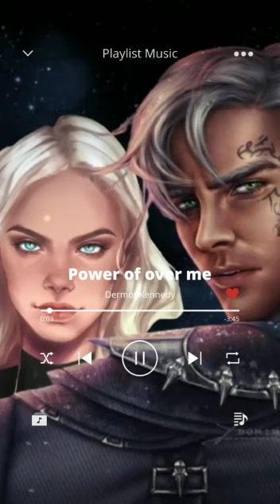Aelin Galathynius & Rowan Whitethorn singing voice - Power of over me/Dermot Kennedy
Throne Of Glass' character Rowan Whitethorn voice - Power of over me/Dermot Kennedy

I declare that the short video is for non-profit entertainment only.

Declaro que o vídeo curto é apenas para entretenimento sem fins lucrativos.